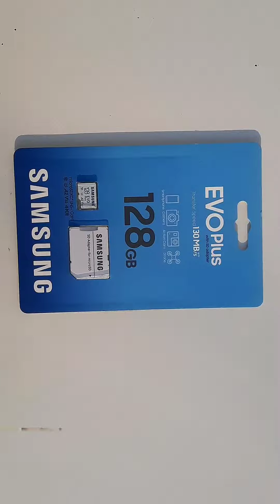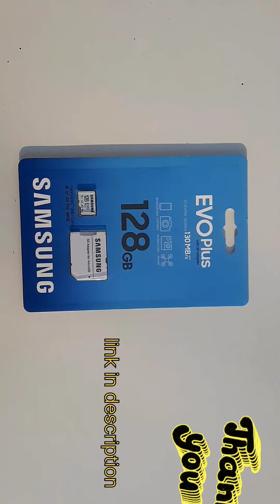Samsung 128 GB class 10 memory card